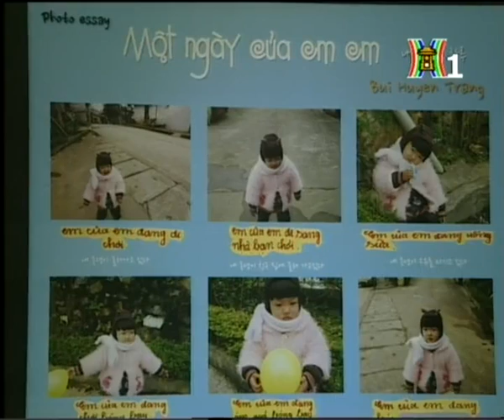BantinthoisuTrua17Cut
Triển lãm ảnh "Căn gác ảnh giữa mây ngàn phố núi " ngày 15/02/2014 tại Trung tâm Văn hóa Hàn Quốc